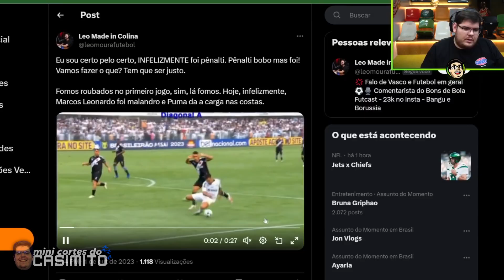VASCO É MUITO BURRO DE FAZER UM PÊNALTI ASSIM !!!